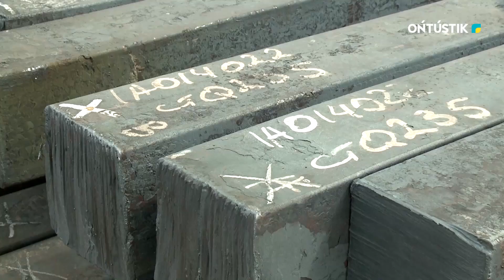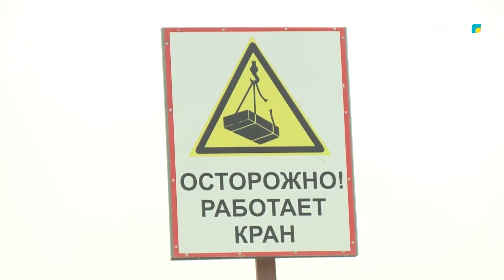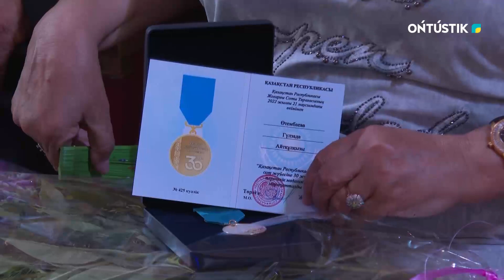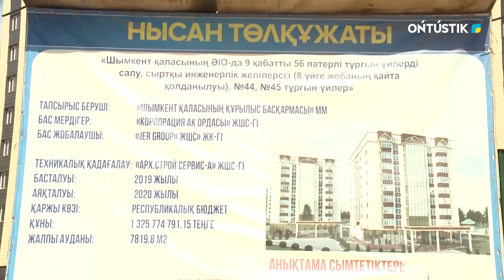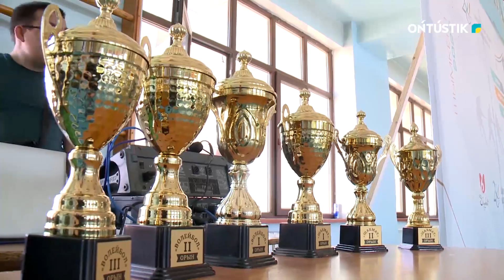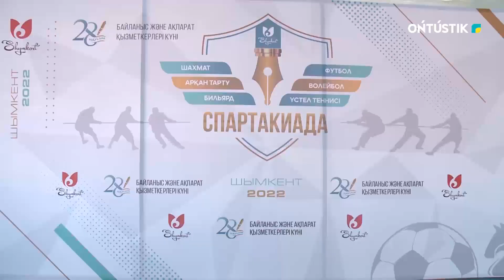Арнайы шығарылым !!! 27.06.2022